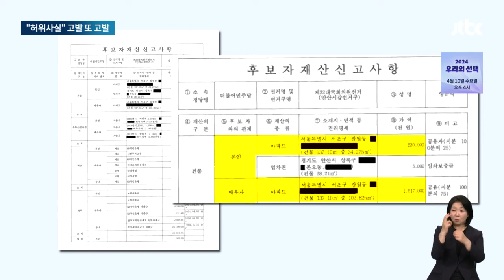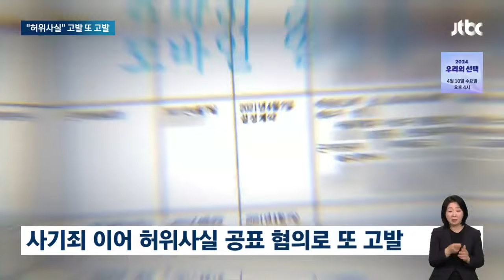"재산 축소 신고"…선관위, 양문석 '허위사실 공표 혐의' 고발 / JTBC 뉴스룸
선관위가 '아파트 편법 대출' 의혹을 받는 민주당 양문석 후보를 선거법상 허위사실 공표 혐의로 경찰에 고발했습니다. 재산신고액을 9억원 넘게 축소 신고했다는 겁니다.